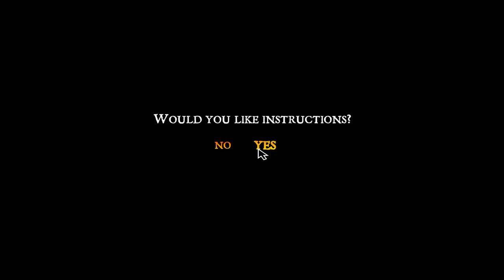Colossal cave adventure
chlo khazana dhundte h